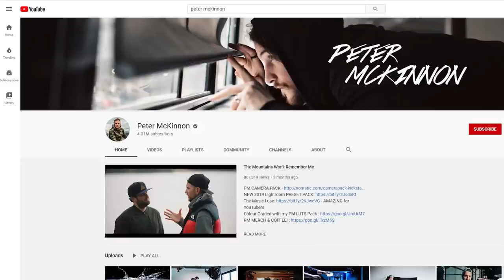Get MORE VIEWS on YOUTUBE (2021 Strategy)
There are more than a few videos out there about how to get views on YouTube, and you've probably watched one (or ten!) in the past. You learned a lot of tips, tricks, and tactics. But, you know what's weird...? Almost ALL of these videos are actually teaching the same basic strategy: how to use keyword research and YouTube SEO to rank your videos and get views.

And it's a good strategy! But it's not the ONLY strategy. And it's not necessarily the best strategy... especially long-term.

Here's some realtalk -- you've got other options. And some of them (like the "community leader" strategy I share in this video) might be a lot better for building your brand and hitting your goals.

Do you have a YouTube channel? What's it about? How do you decide what videos to make?

🔹 Watch my free YouTube workshop to learn how to get VIEWS on YouTube even with ZERO subscribers:

// LINKS

// FILMING EQUIPMENT

My main camera
Great (more affordable) alternative

// MAIL